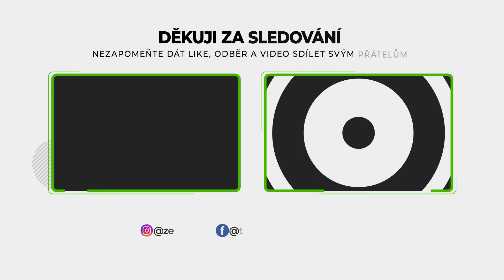10 Nejděsivějších Kmenů, Kterých Se Bojí I Vojáci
10 nejděsivějších kmenů, které nechcete potkat
V hlubinách džungle, na odlehlých ostrovech a v neprobádaných koutech naší planety žijí kmeny, které se vymykají naší představivosti. Jejich zvyky, rituály a životní styl jsou často tak odlišné od toho našeho, že působí až děsivě. Připravte se na setkání s deseti nejděsivějšími kmeny, se kterými byste se rozhodně nechtěli potkat.

🎵 Hudba z videa:  No Copyright Action Music - Rising, Overwatch